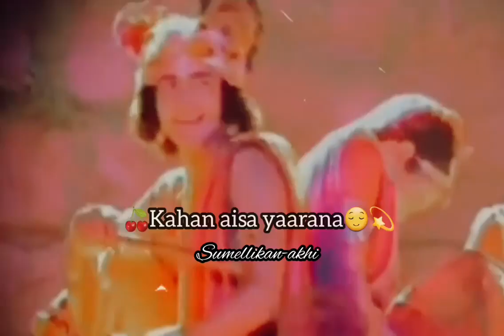Sumedh mudgalkar & mallika singh singing Tere Jesa Yar Kaha song together | sumedh mallika videos